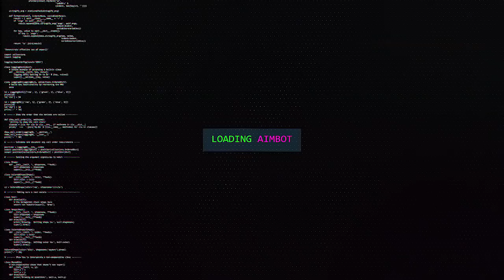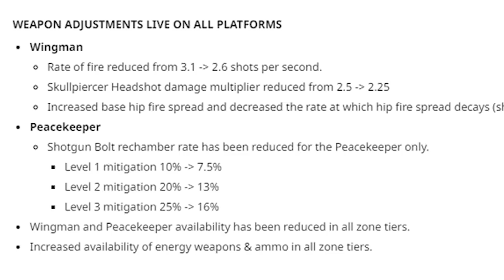NERFARAM A WINGMAN E A PEECEKEEPER! =(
Infelizmente nerfaram a wingman e a peecekeeper mas elas continuam jogaveis, bora torcer pra nao nerfarem mais